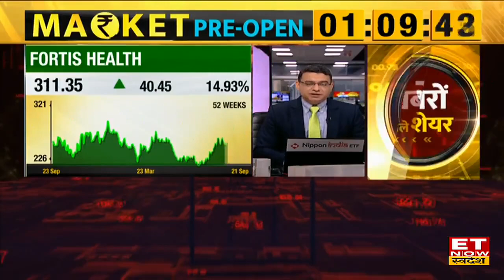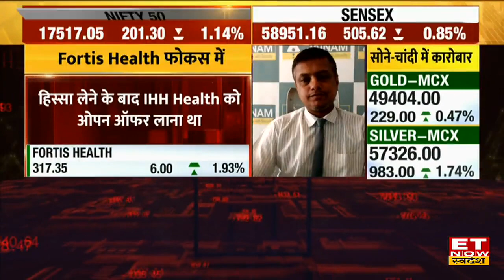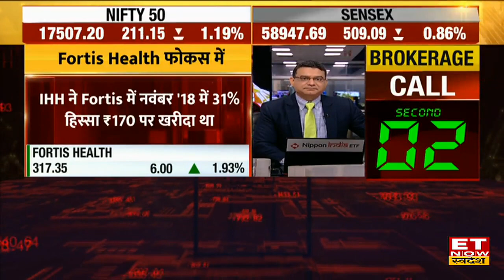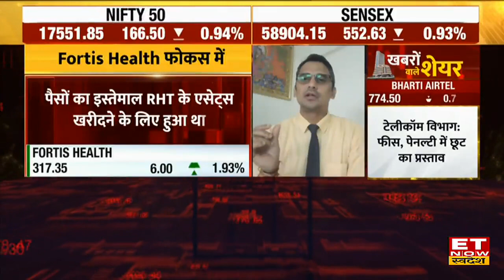Fortis Health के IHH Health के Open Offer मामले पर आज Supreme Court में सुनवाई | Share Market News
Fortis Health Stock Today | Business News | Share Market Live |
जानने के लिए देखिए पूरी video।